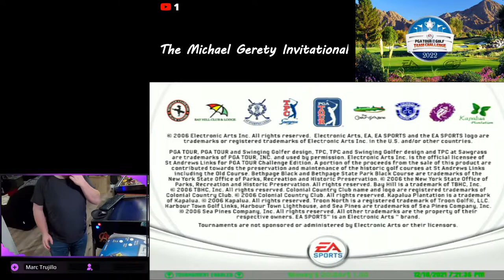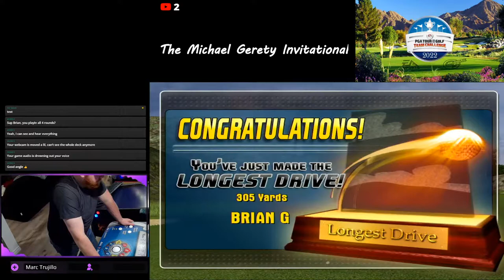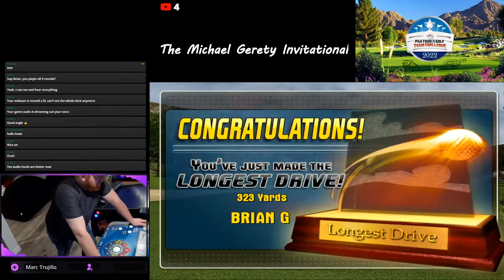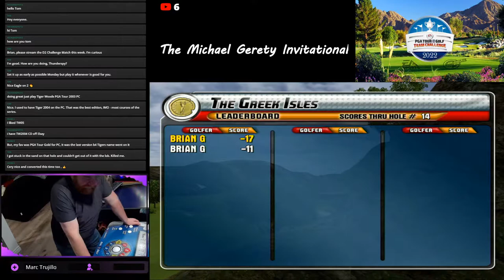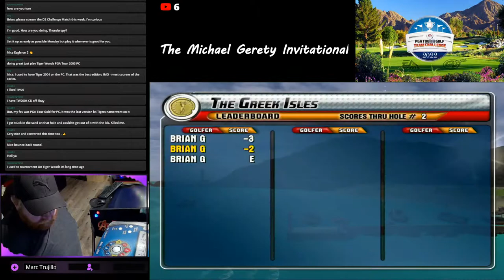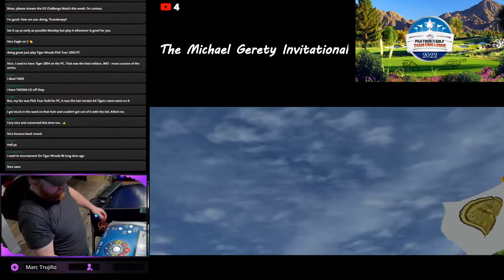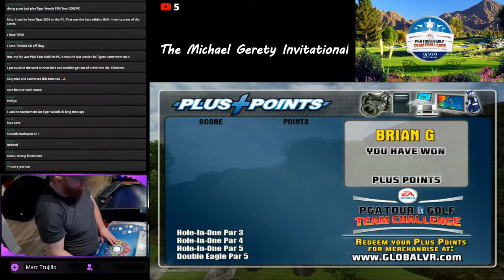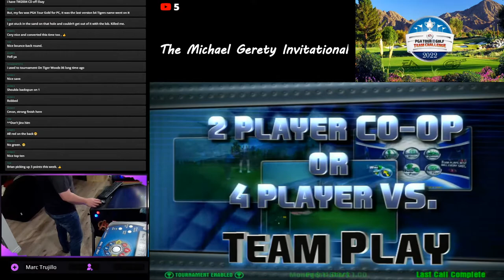Live!! M Gerety Invitational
This weeks tournament is the M Gerety Invitational at the Greek Isles!

Come by and Say Hi!